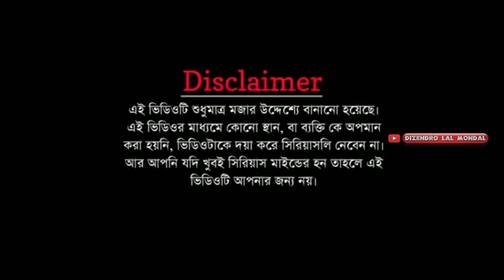বউকে আমি অবহেলা করলাম | Avoiding wife prank |Prank on Wife | Special Prank Video 2022 | Dizendro Lal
Special Prank Video 2022
New Bangla Short Film 2022
New Social Awareness Video 2022
Bangla Funny Song 2022
New Bangla Funny Short Film 2022
New Bangla Vlog Video 2022
Dizendro Lal Mondal

ধন্যবাদ

Story   : Dizendro Lal Mondal

Director: Dizendro Lal Mondal

Cast      : Dipu/Dipa

D.O.P     : Dizendro Lal Mondal

Edit        : Dizendro Lal Mondal

* ANTI-PIRACY WARNING *
This content is Copyright to Dizendro Lal Mondal. Legal action will be taken against those who violate the copyright of the following material presented!

I'm Dizendro Lal Mondal (Dipu)

The team "Dizendro Lal Mondal"& We are always making Prank Video, Comedy Videos, Music Video, doing Short Films & going on crazy Adventures.

DOP       -Dizendro Lal Mondal
Editor    - Dizendro Lal Mondal

Channel Tags -
Dizendro Lal Mondal
Bangla Fun
Bangla Prank
Mojar video
Bangla Movie Parody
Bd Vairal Video
Bangla Funny Video 2022
Bangla Funny Short film 2022
Bangla Fun Video 2022
Bd Funny Videos 2022